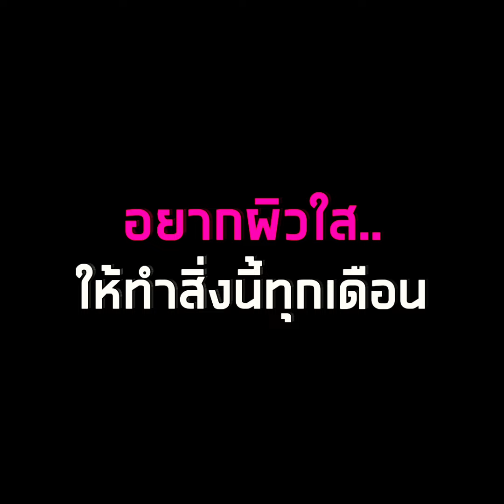อยากผิวใส..ให้ทำสิ่งนี้ทุกเดือน